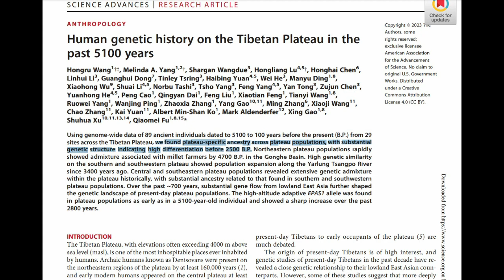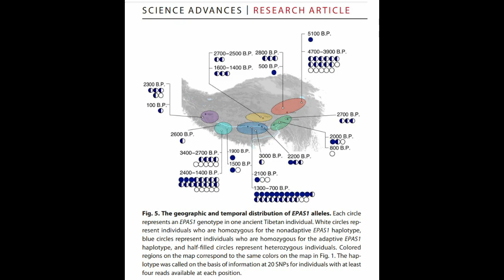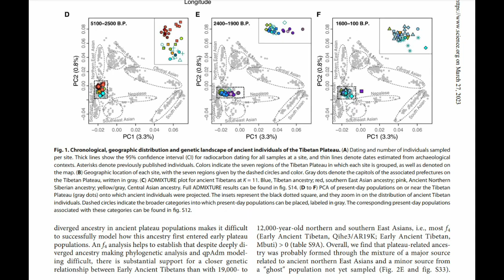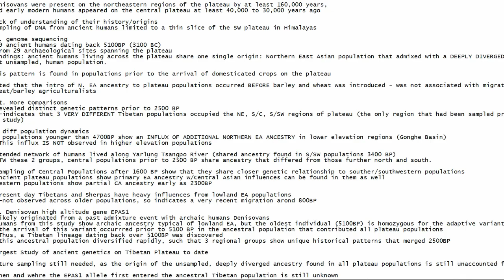Ancient Tibetan Seed Population Revealed in Large Study of Ancient Genetics on Plateau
"...a study published in Science Advances led by Prof. Fu Qiaomei from the Institute of Vertebrate Paleontology and Paleoanthropology (IVPP) of the Chinese Academy of Sciences...found that ancient humans living across the plateau share a single origin, deriving from a northern East Asian population that admixed with a deeply diverged, yet unsampled, human population..."